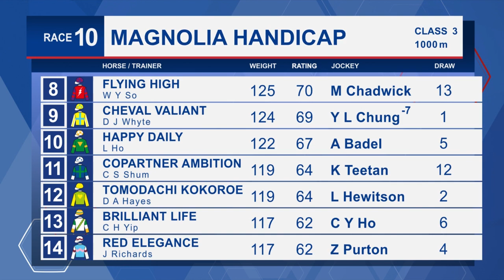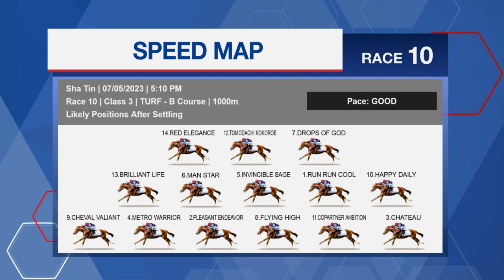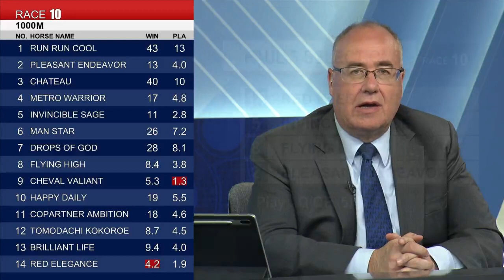[Racing To Win] 22/23 #68 Sha Tin – R10 (7 May)